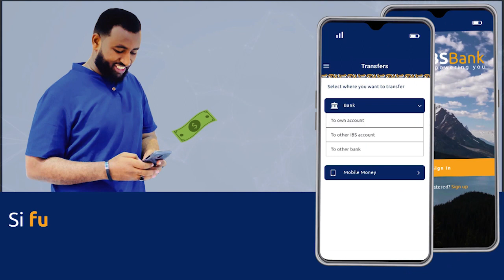Maxay tahay sababta uu Madaxweynaha Puntland u gaaray Baydhabo?